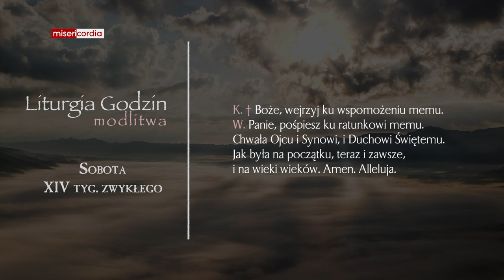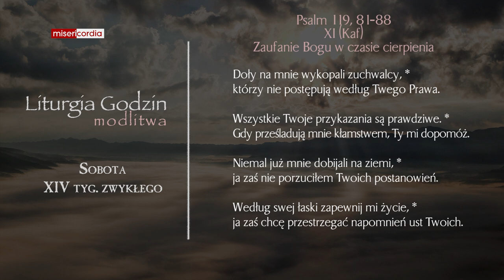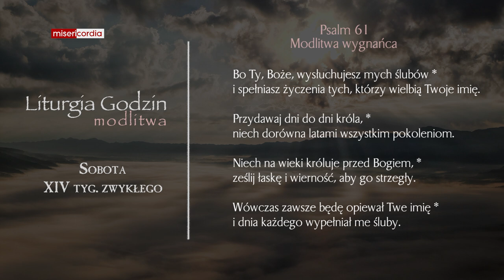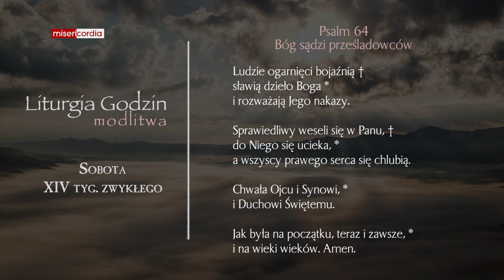Liturgia Godzin | Modlitwa Południowa | Sobota, XIV tyg. zwykłego